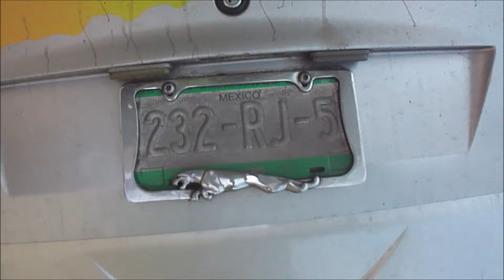SE ACCIDENTA CAMIÓN TURÍSTICOS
EL DÍA DE HOY  11 DE JUNIO SE ACCIDENTÓ UN CAMIÓN DE LA EMPRESA SERVICIOS TURÍSTICO MG,
 SE SALIÓ DE LA CARRETERA 190, EN EL TRAMO TEHUANTEPEC - OAXACA, ENTRE EL POBLADO DE JALAPA DEL MARQUEZ Y TEQUISISTLÁN,